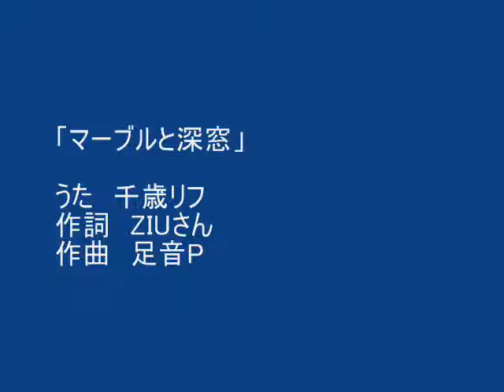UTAU-Original【千歳リフ】マーブルと深窓【Chitose Rifu】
lyric-ziu